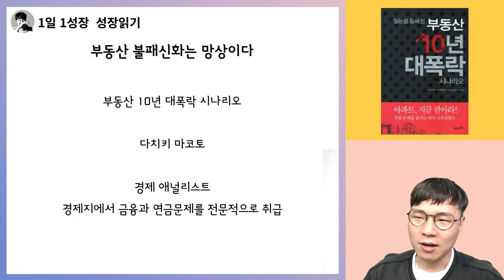왜 일본 사람들은 더 이상 부동산 불패 신화를 믿지 않게 되었을까 I 일본을 통해 본 부동산 10년 대폭락 시나리오 1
📚 다치키 마코토, 일본을 통해 본 부동산 10년 대폭락 시나리오